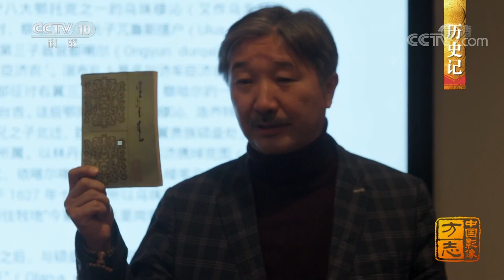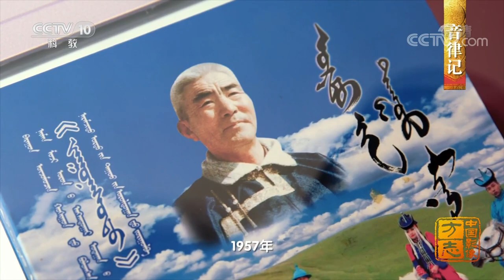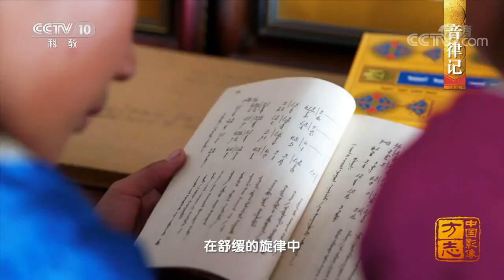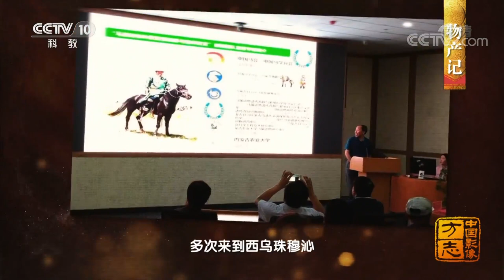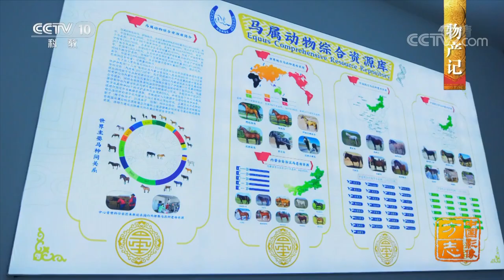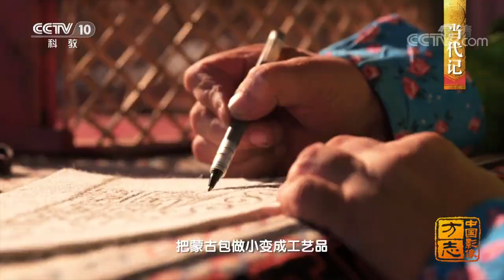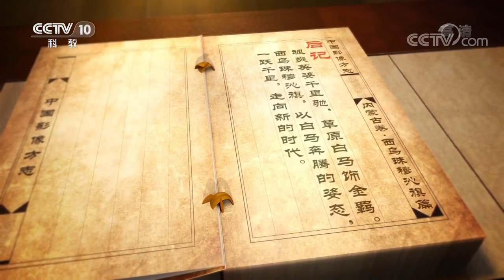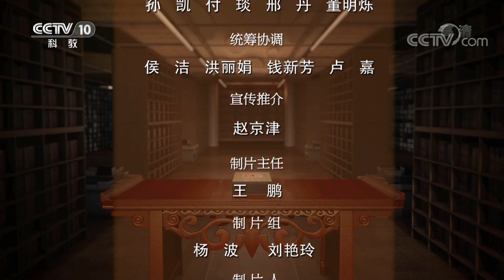《中国影像方志》 第583集 内蒙古西乌珠穆沁旗篇：长调牧歌高亢辽远白马啸长空 搏克手坚韧顽强塑草原精神 | CCTV科教